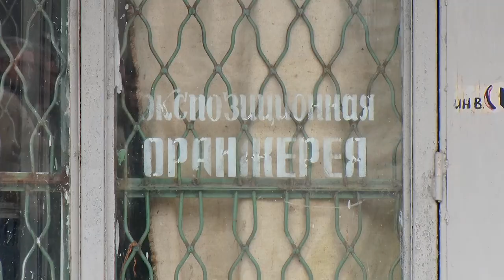Привіт з Японії: у ботсаду ДНУ зацвіла 12-метрова мушмула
На вулиці осінь, а в ботанічному саду Дніпра весна. Тут розквітло  екзотичне дерево — гігагнтська японська мушмула. Рослина вкрилась цвітом раніше часу і може дати  рекордну кількість плодів.